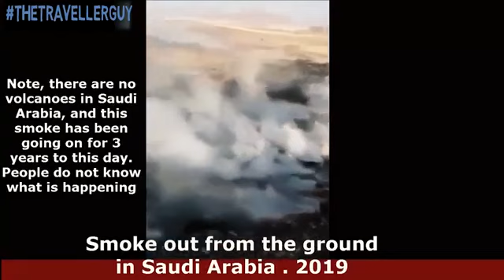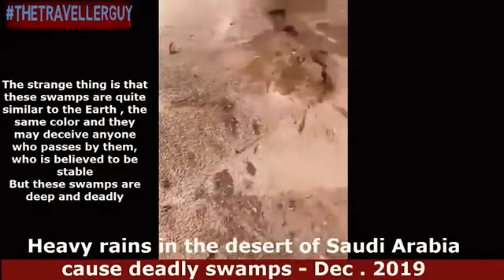Unexplained Viral Videos Strange Events